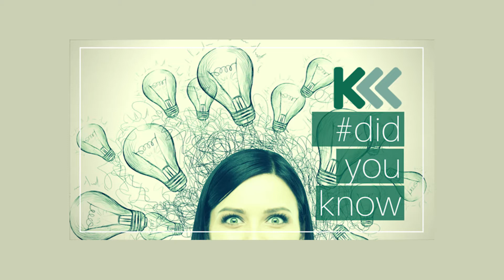Definition_Electrical Compliance Certificate